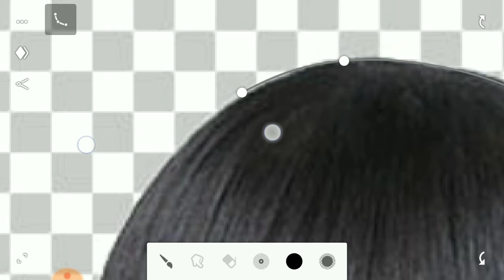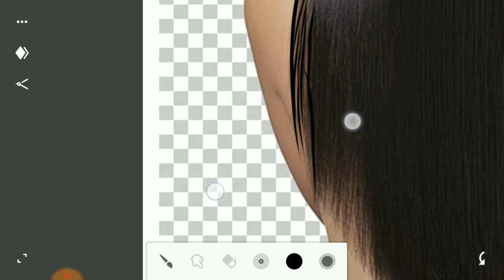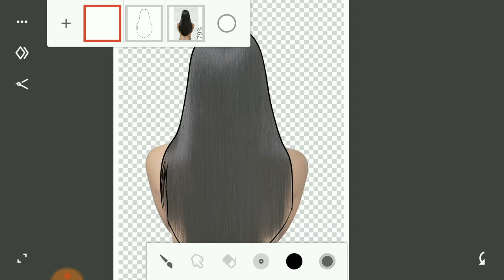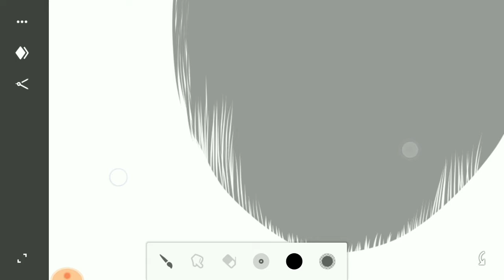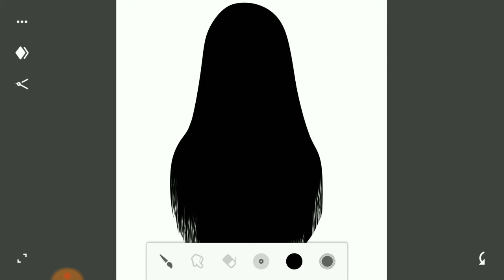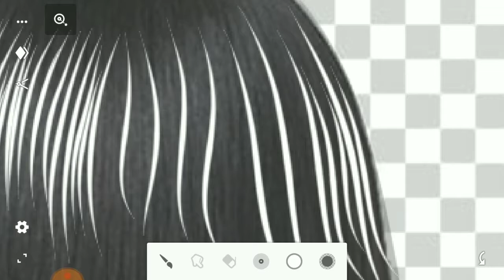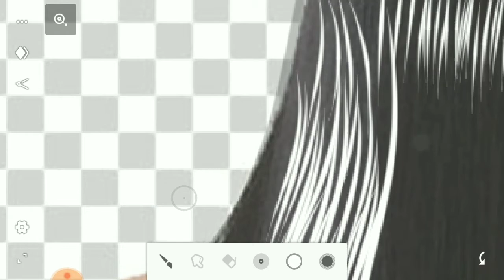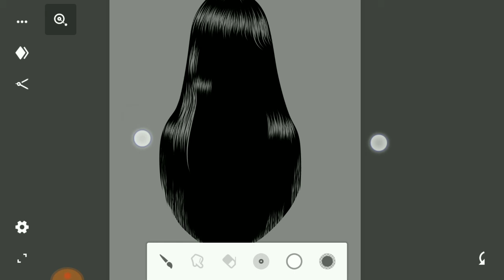VEXEL ART HAIR TUTORIAL INFINITE PAINTER APP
In this video I'm gonna to show you how to DRAW black hair on infinite painter stay active til the end 🔥💪